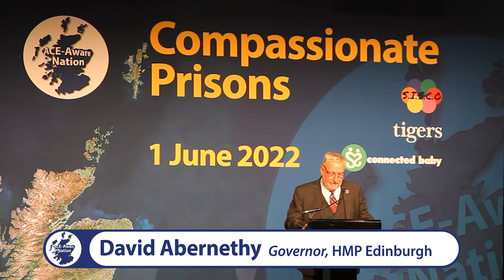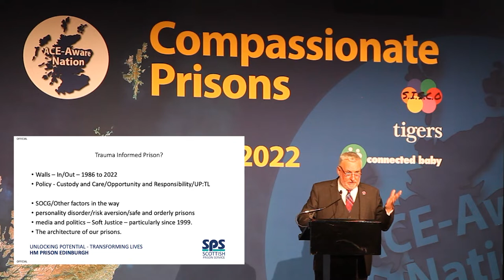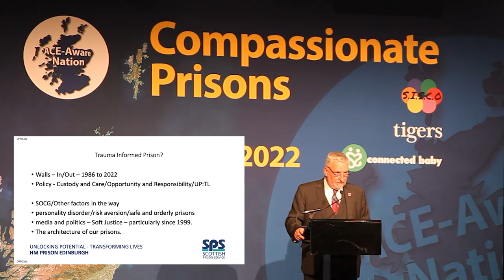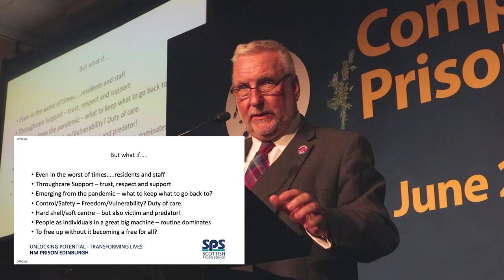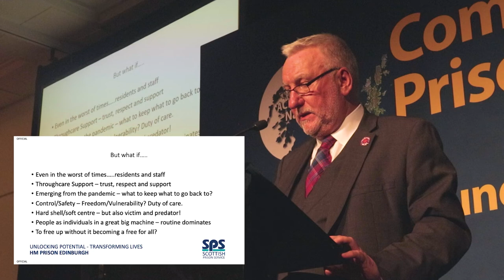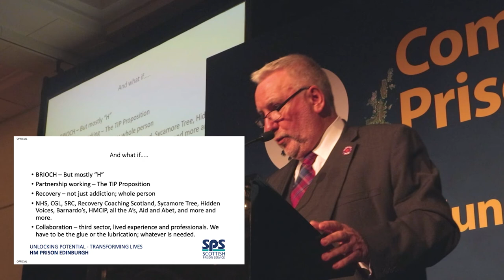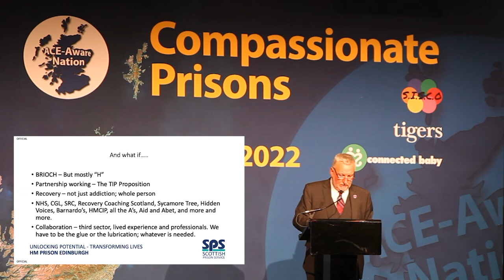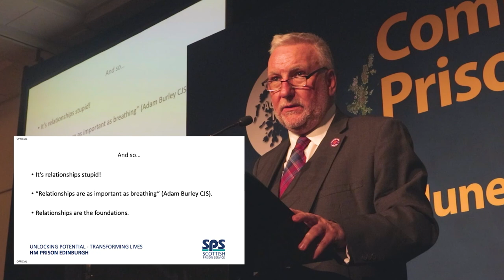Trauma-informed prison services – David Abernethy - Compassionate Prisons Conference 2022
What might Scotland’s prison community look like if it had compassion at its core? What would it take for awareness of adverse childhood experiences and relational trauma to be woven into all of its practices and policies? What transformation might it mean for the people who live and work within prison walls? What might it mean for the families and friends who love those individuals?

These are the questions that were explored at the Compassionate Prisons Conference held in Glasgow in June 2022.  This event is the third major gathering held by ACE Aware Scotland, and we were delighted to be joined by 400 delegates from a wide range of sectors.

This video features the presentation delivered by David Abernethy, Governor of Her Majesty’s Prison Edinburgh.  He reflects why he believes the time has come for Scotland to have a trauma-informed prison system and describes actions that can be taken to bring that about sooner than we might imagine.  Recognising the ‘Context, Challenges and Opportunities’ is at the core of our ability to ‘Strive for Trauma Informed Prison Services’.